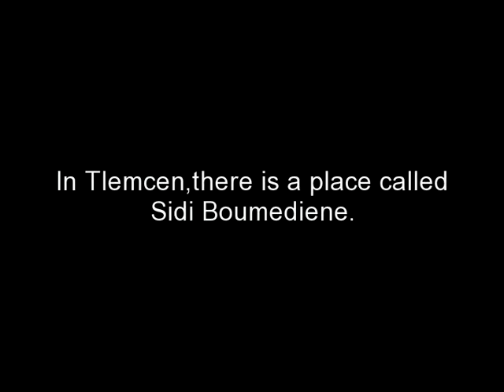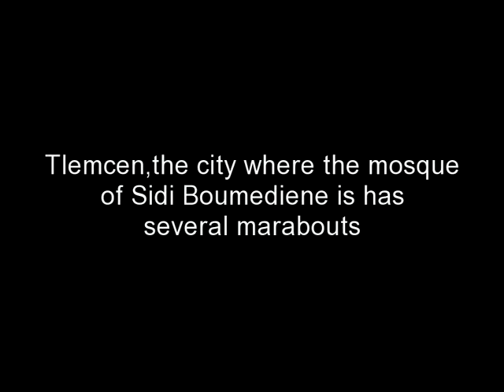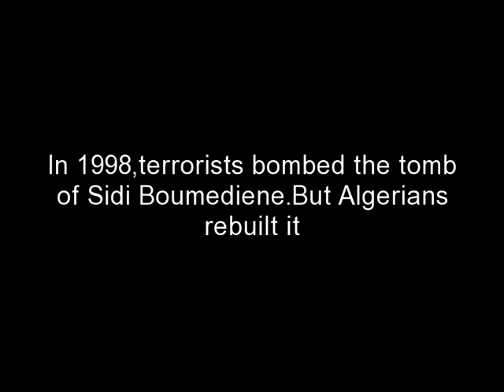Sidi Boumediene in Tlemcen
This is a video about Sidi Boumediene, a place immortalised by Algerians and mentioned in Sufi texts as a place to make pilgrimage to